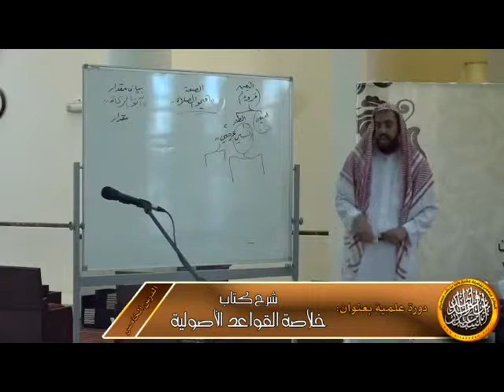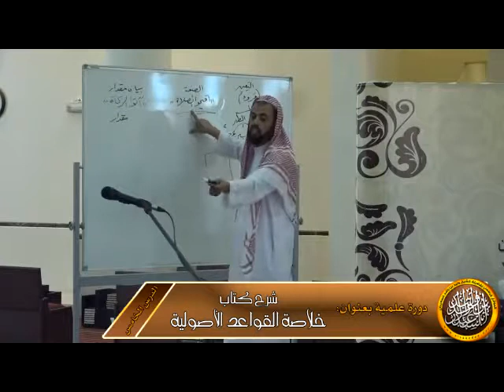الإجمال في الأدلة نسبي عرضي